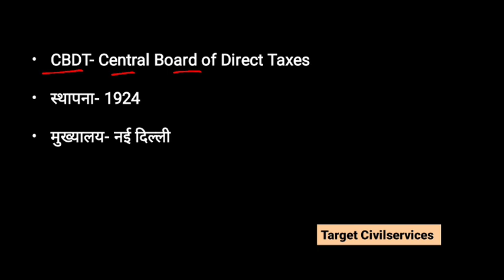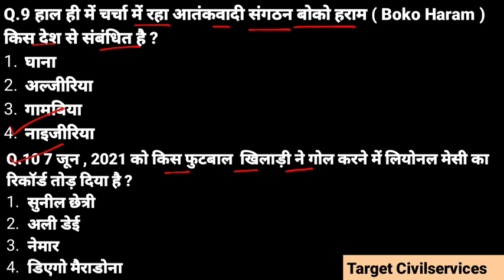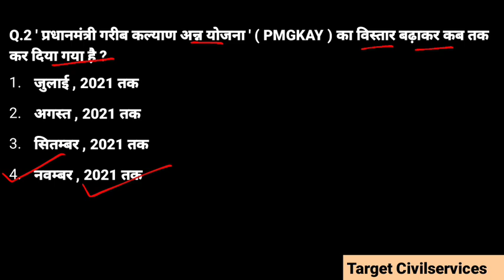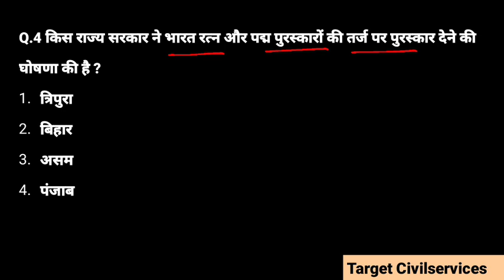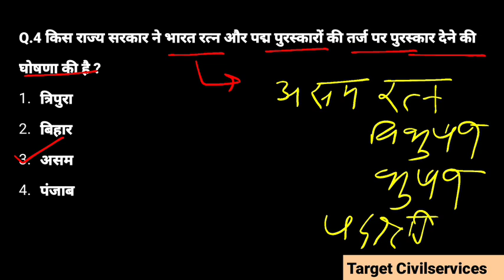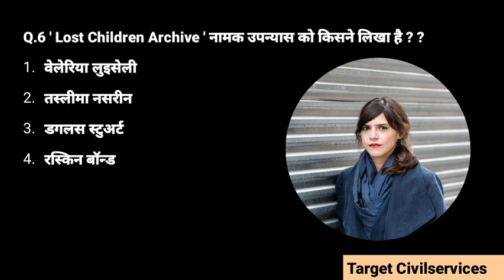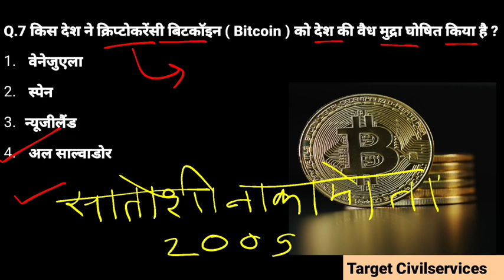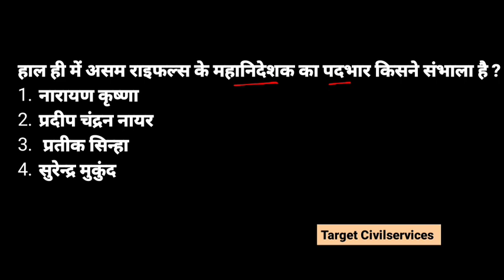10 June 2021 || National Current Affairs In Hindi || Daily Current Affairs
10 June 2021 || National Current Affairs In Hindi || Daily Current Affairs